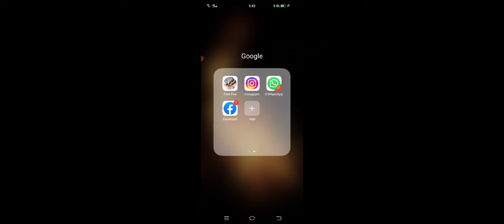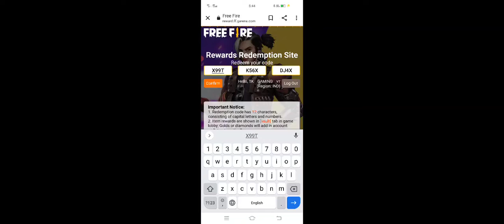New 😱 redeem code || jaldi dekho || diwali reward || 01 tarik ka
New diwali reward
New redeem code today
01 tarik ka redeem code

free fire reward site
free fire 01 || 10 ||2021 reward
New milestone reward
Bundle redeem code
FF new redeem code
all diwali events update
kill chori free fire video redeem code
New Redeem code of kill. chori
kill song free fire Redeem code